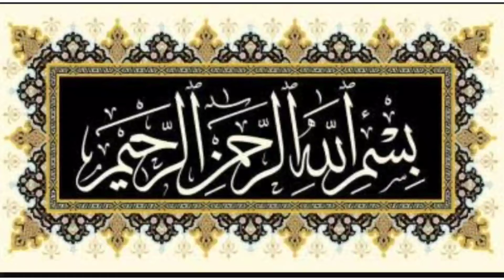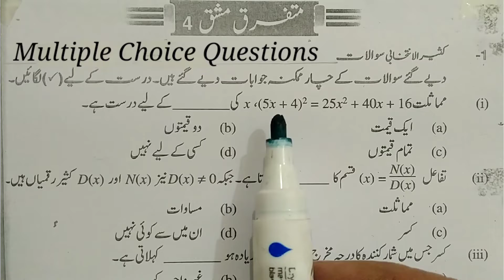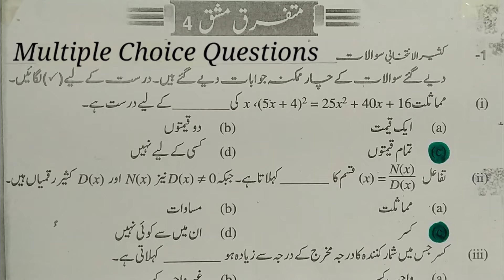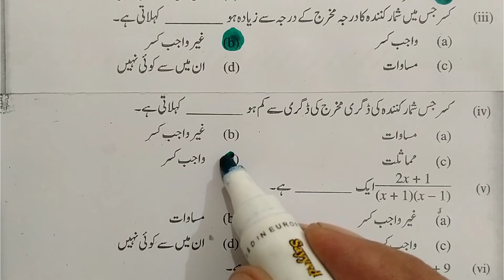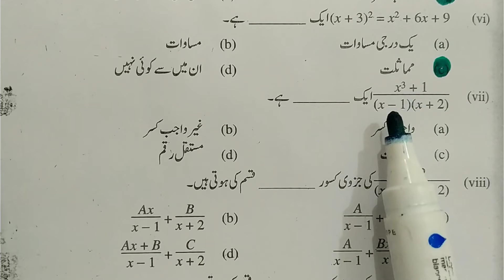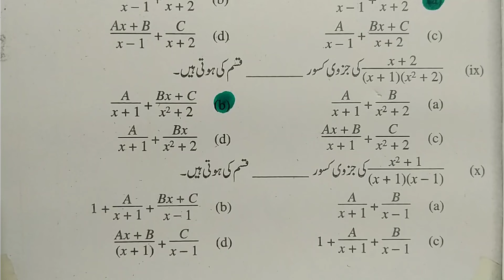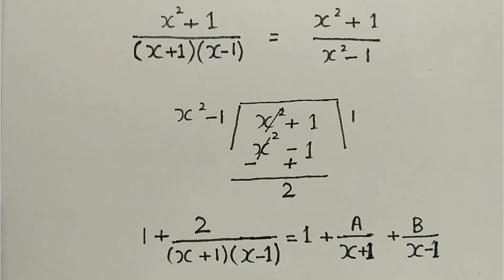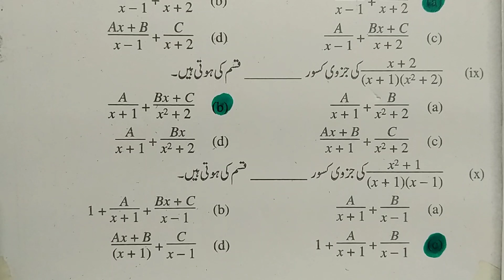MCQs miscellaneous exercise 4 class 10 | MCQs exercise 4 unit 4 class 10 math | sir abbas#abbasmaths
Brilliant videos of education for 9th and 10th am going to solve mathematics problems you faced for 9th and 10th classes you discuss me about your problems and can solve them in easy .F.Sc. 11th class part-1.math and physics.